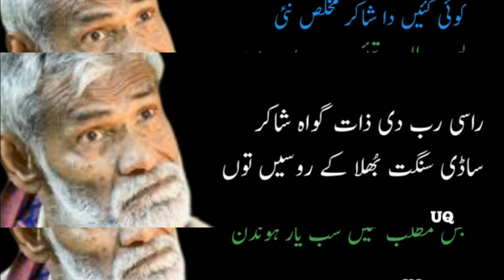Shakir poetry | shakir sad poetry | shakir shujja abadi | Urdu Quotes Tv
▶Title

Producer: Aamir Sohail
Presented By: Urdu Quotes Tv